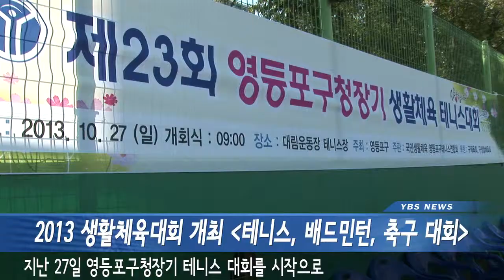20131028 (영등포구) 생활체육대회 개최 테니스, 배드민턴, 축구 대회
생활체육대회 개최 테니스, 배드민턴, 축구 대회